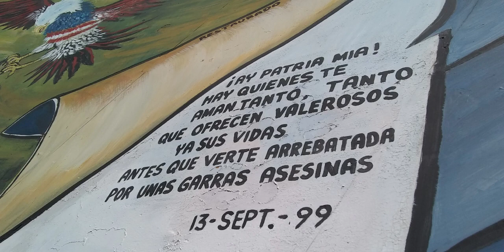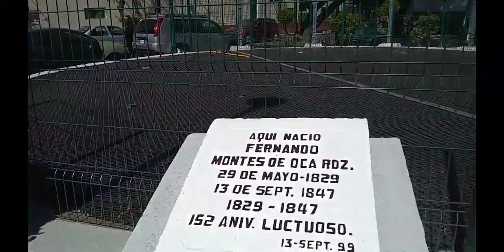CASA NATAL FERNANDO MONTES DE OCA. Azcapotzalco, Cdmx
Existe el predio, más no la construcción. Desde hace años es un pequeño parque con juegos infantiles, remodelado recientemente, y una buena parte del sitio lo ocupa un respiradero circular del Metro. Se ubica en la Avenida Aquiles Serdán, esquina con la primera privada de Aquiles Serdán, en el pueblo de Santo Domingo, en Azcapotzlaco, Cdmx.